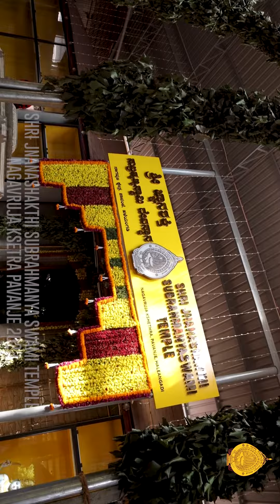ಶ್ರೀಜ್ಞಾನಶಕ್ತಿ ಸುಬ್ರಹ್ಮಣ್ಯಸ್ವಾಮಿಯ ಮಹಾ ರಥೋತ್ಸವ | MahaRathotsava of Shri Jnanashakthi Subrahmanyaswami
ಶ್ರೀ ಜ್ಞಾನಶಕ್ತಿ ಸುಬ್ರಹ್ಮಣ್ಯಸ್ವಾಮಿಯ ಮಹಾ ರಥೋತ್ಸವ..

Glimpses of rituals held on occasion of Annual Festival of Pavanje Shri Jnanashakthi Subrahmanyaswami.